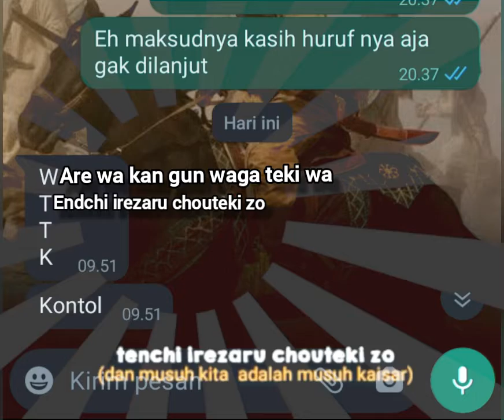temen gua ternyata orang Jepang 😱😱🇯🇵🇯🇵